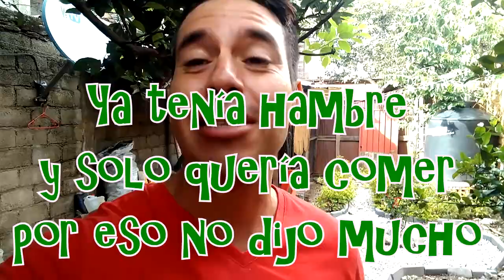Exquisita Barbacoa de pollo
Deliciosa Barbacoa hecha de pollo fresco y de rancho hecha en casa y con un sabor que te chuparas los dedos al comerla. te invito a realizar esta receta y no te quedaras con el antojo preparala y degustala, esta comida es tipica en el estado de Oaxaca asi que preparala. te invitamos a seguir en nuestro canal de Youtube y suscribirte para ver mas recetas nuestras, ya que la comida es un deleite para nuestra boca.